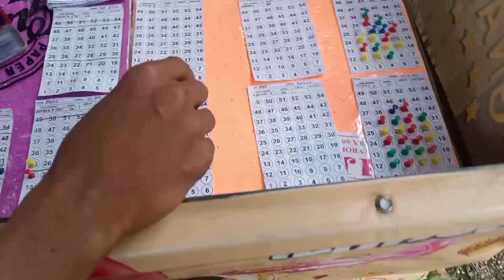gantang murai dilatberan p'boss subang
seruseuan aja latber rutin setiap hari kamis di pbos subang.